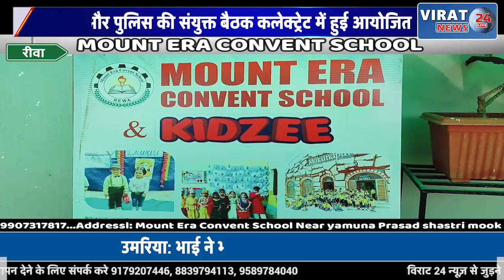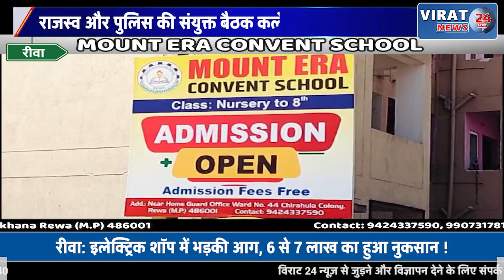रीवा: राजस्व और पुलिस की संयुक्त बैठक कलेक्ट्रेट सभागार में हुई आयोजित, जानिए क्या था कारण ?